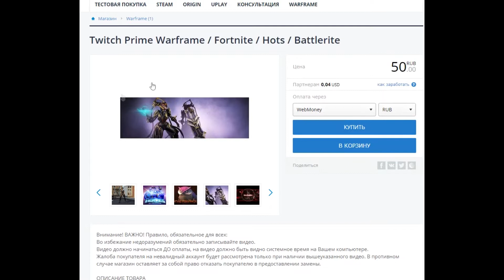[Twitch Prime] Trinity Prime Bundle | Тринити Прайм и сандану Спектака Прайм (PC/PS4/Xbox One)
Twitch Prime Warframe (PC/PS4/Xbox One)